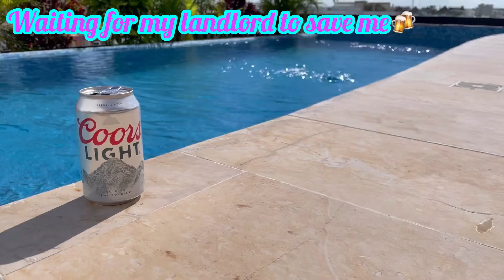When a chilled out day turns into anything but…